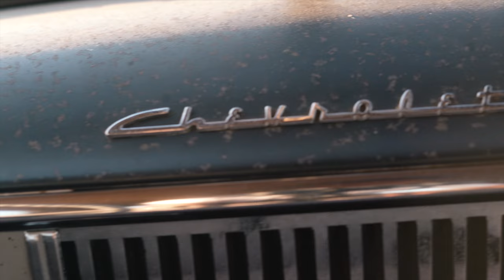Laura Frank - Days Gone By